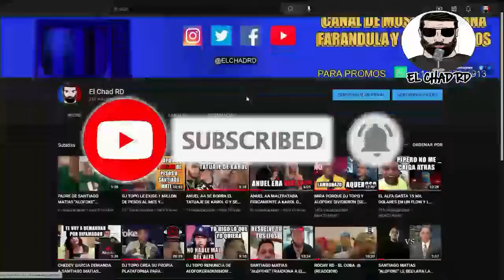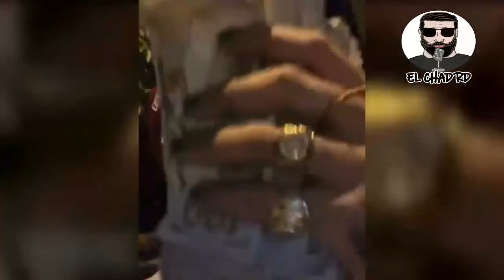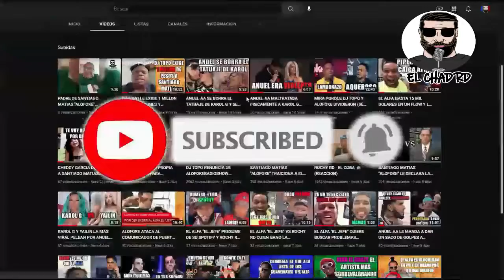ROCHY RD PONDRA UNA CABINA DE RADIO PARA DESTRUIR A SANTIAGO MATIAS "ALOFOKE".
rochy RD
el alfa
famosos
alofoke
videos musicales
noticias
farandulas
Urbanos